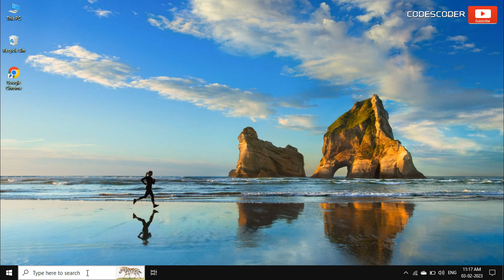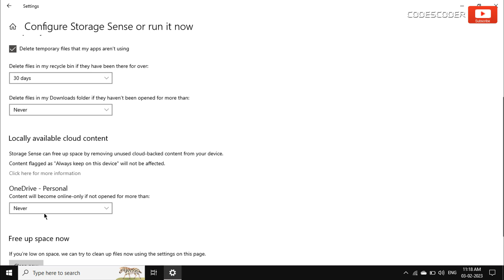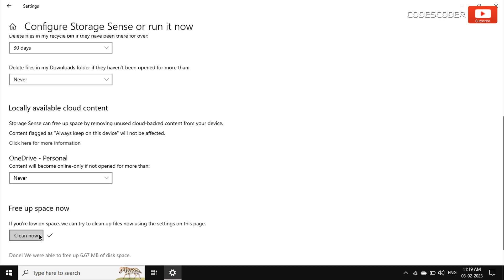How to Free Up Disk Space Automatically Using Storage Sense in Windows 10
Hi Friends,
In this video, I am going to show you, How to Free Up Disk Spaces Automatically Using Storage Sense in Windows 10

Go to the Search-bar,
inside the search bar, type storage settings
Click on storage settings at the top of the result
right up at the top is all about storage sense
In the Storage Sense section, there is a switch that you can use to turn it on or off. If you want to free up space automatically, you should enable it.
now click on, configure storage sense or run it now

On the next Windows, Choose from the drop-down menu, how frequently you want Storage Sense to run
I recommended that the very minimum run storage sense, once every week, why?
Simply because if you're browsing the internet a lot,
all these temporary files accumulate and slow down your computer.
So, run storage sense at least once every week.
Check or uncheck Delete temporary files that my apps aren’t using for what you want

Click the drop-down box under Delete files in my recycle bin if they have been there for over. If you don’t want recycle bin files to be removed, select Never. Otherwise, you can select one of the other choices, such as 1 day, 14, days, 30 days, or 60 days.

Do the same for the menu under Delete files in my downloads folder if they haven’t been opened for more than.

Here also, Do the same for the menu under Content will become online only if not opened for more than.

Finally, click the Clean now button to free up disk space right now.

Once the cleaning has been completed, select the Back arrow to move into the Storage window.

On this Storage window, select Temporary files.
Select the temporary files you want to delete
and then click the Remove files button.

This is the way how you can Free up disk space using Storage Sense

How to Use Storage Sense to Free Up Space on Windows 10
How to Free Space Using Storage Sense in Windows 10
Automatically Delete Temporary Files, Cache and Junk Files on Windows 10
How to manage Disk Space using Storage Sense in Windows 10
Enable Storage Sense and Use Disk CleanUp in Windows
How to Use Windows 10 Storage Sense - Clear Storage on Windows 10
How to Clean C Drive in Windows | Make Your Laptop Faster
Automatically delete temp files windows 10 | Storage sense Configuration.
How to free up space automatically with Storage Sense on Windows 10